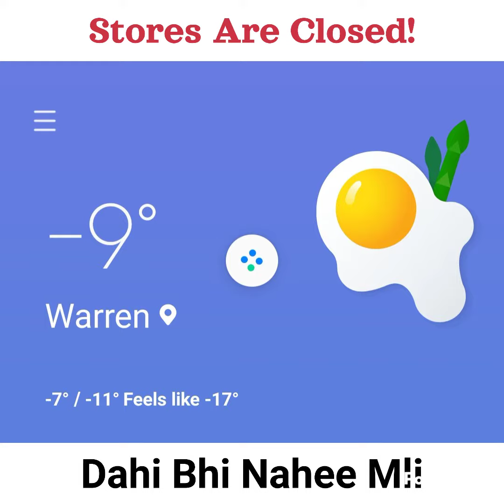Store are Closed. Dahi Bhi Nahi Mili😂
Sores are closed due to Christmas Holiday. Top of that its cold outside